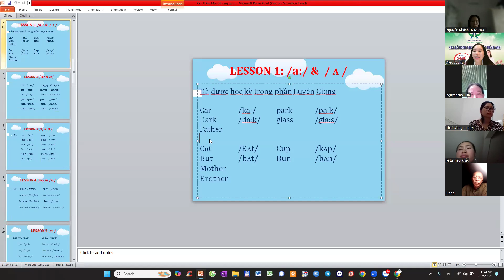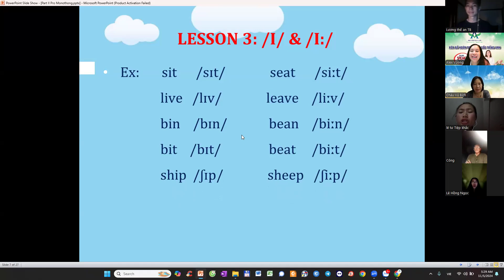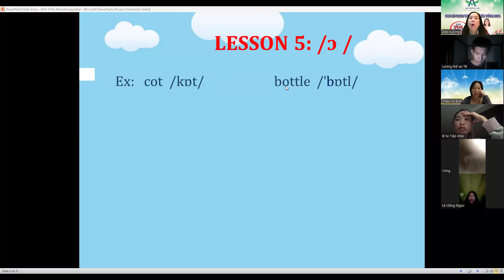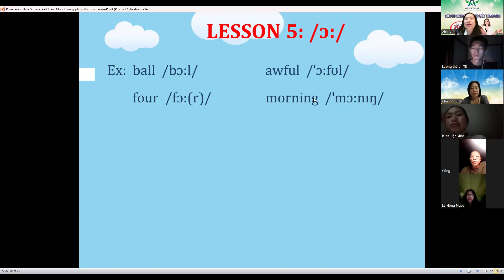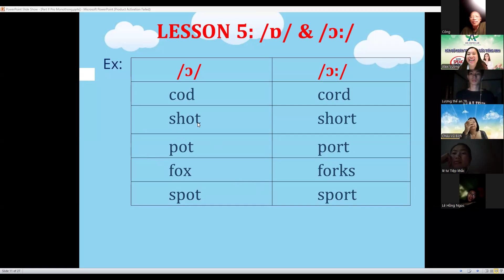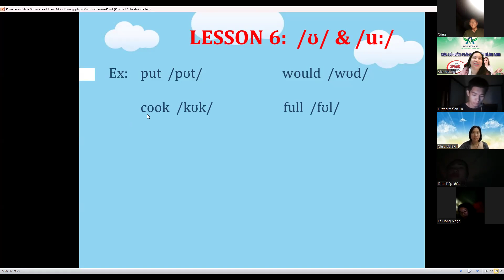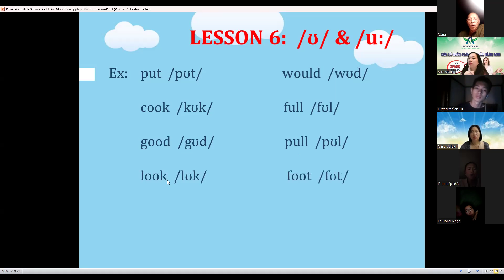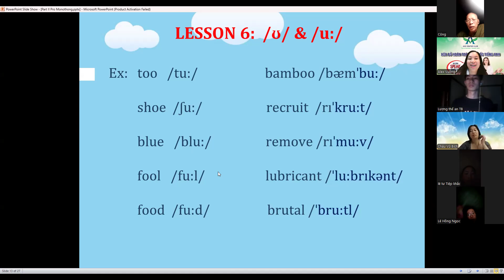CHUẨN HÓA PHÁT ÂM-LỚP CỘNG ĐỒNG-K22 SÁNG 5-6H-TUẦN 9-051124